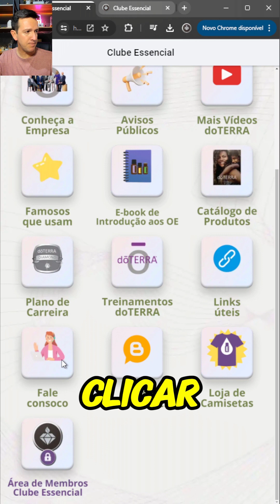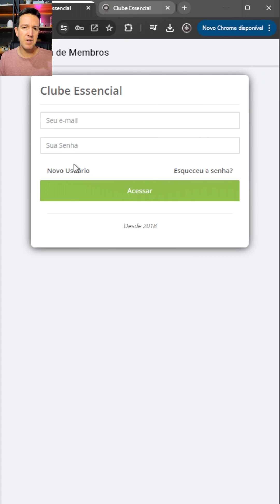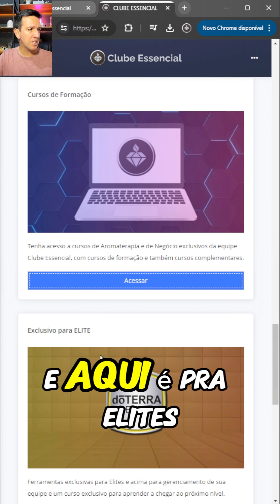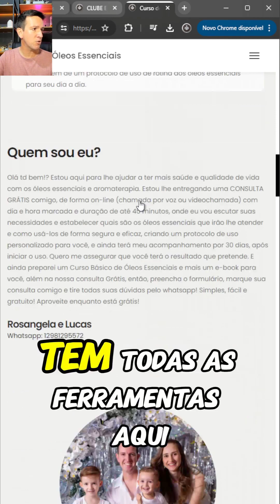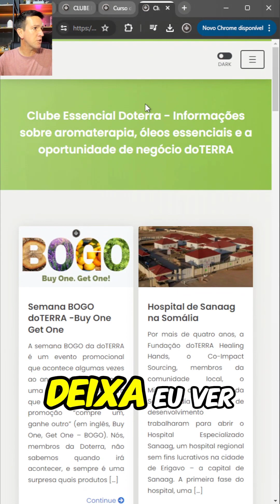Novidades sobre as Ferramentas do Clube Essencial Doterra Brasil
Saiba das novidades do mês de maio 2024 para as ferramentas exclusivas da equipe Clube Essencial doTERRA Brasil: Aplicativo Vs Plataforma.

Cadastre-se na Doterra com alguém da equipe Clube Essencial e tenha ferramentas, cursos e apoio exclusivo!